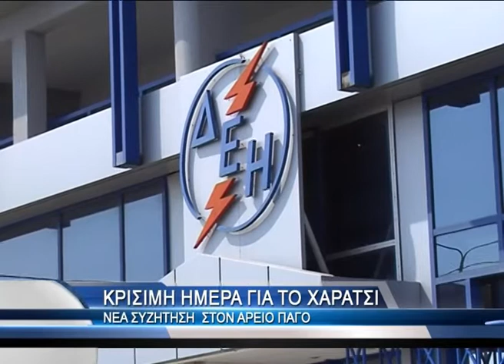837 αυτοκτονίες από το Μάϊο του 2010